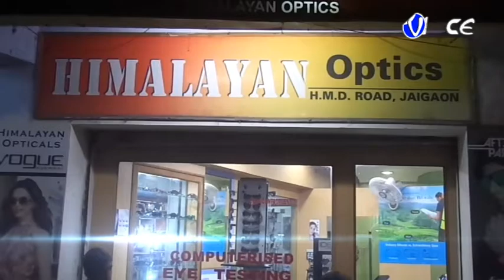बीएसएफ के ५५ वें स्थापना दिवस के अवसर पर श्नशानी स्थानीय इलाके में बीएसएफ के २४वें बटालियन की ओर से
बीएसएफ के ५५ वें स्थापना दिवस के अवसर पर श्नशानी स्थानीय इलाके में बीएसएफ के २४वें बटालियन की ओर से स्वास्थ्य जांच शिविर का आयोजन किया गया था